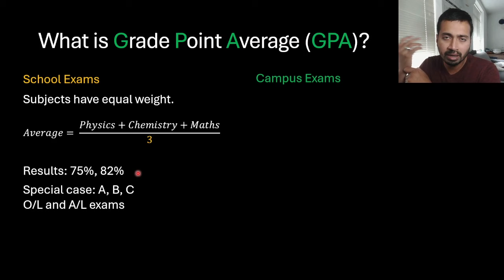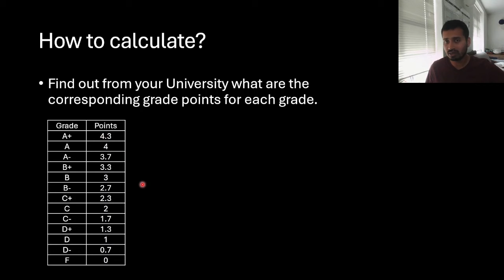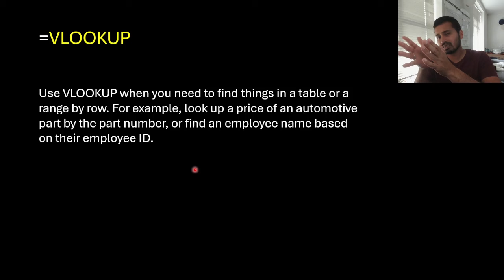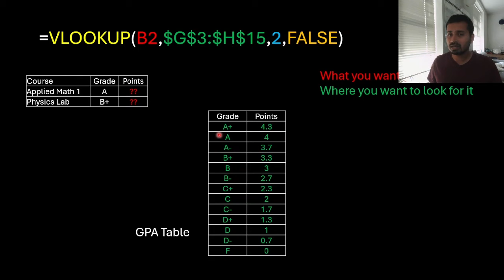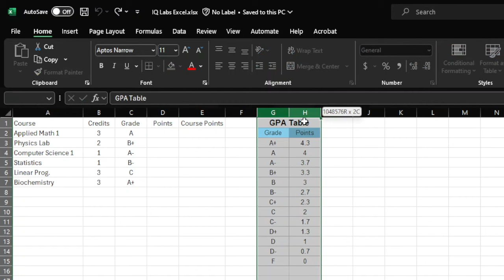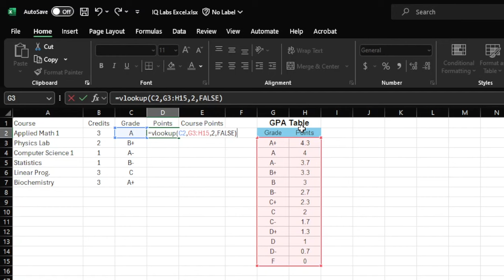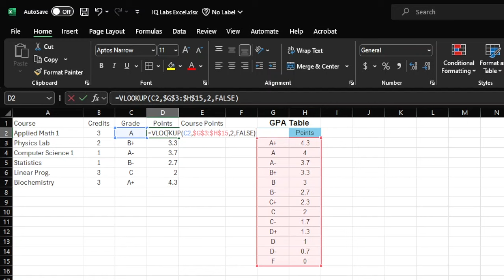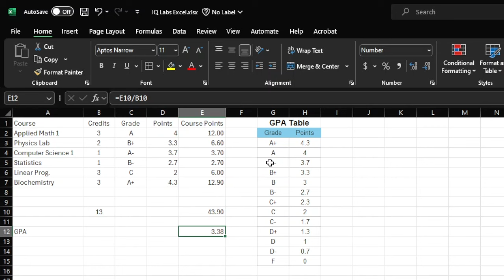Excel වලින් GPA ගණනය කරන්නේ මෙහෙමයි How to calculate Grade Point Average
In this video I will teach you how to calculate the grade point average also known as GPA. GPA is usually used to calculate the results of students in universities. It is considered a weight average method in statistics. We will use a function called V lookup in Microsoft Excel which can help us search for values for a given grade. I will also teach you the importance of using the dollar symbol when writing excel functions.

00:00 Intro
00:33 What is GPA?
05:16 How to calculate?
05:43 VLOOKUP function
06:39 How the function works
08:43 Example
11:41 Using dollar symbol

IQ Labs covers a wide range of topics. Please check my playlists - I try my best to keep things organized.